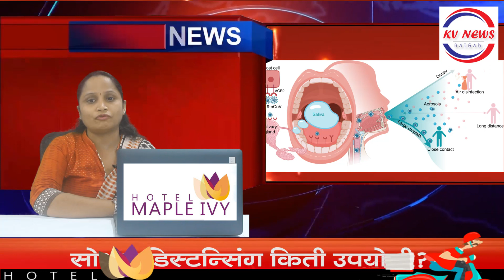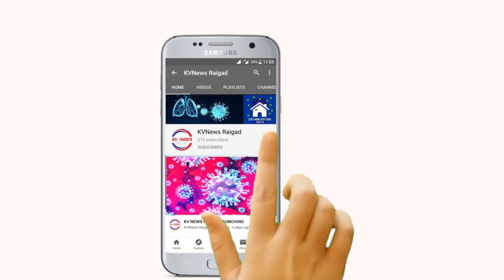Thirty Two Corona Positive In Alibag Tahsil (Taluka)| kvnews Raigad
Five Died In Navi Mumbai Due To Corona
Lock-Down 5 Coming soon
alibag corona positive cases,alibaug coronavirus news,alibag corona virus newsalibaug coronavirus news today alibag raigad corona,alibag corona positive,alibag corona positive cases
1-raigad alibag corona news
alibagcorona news